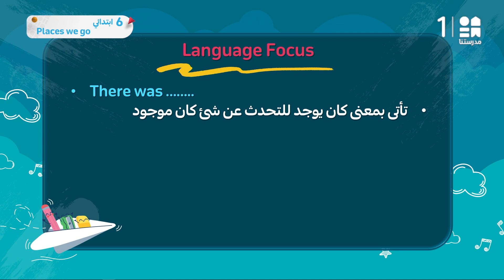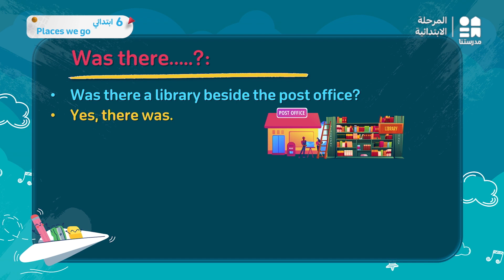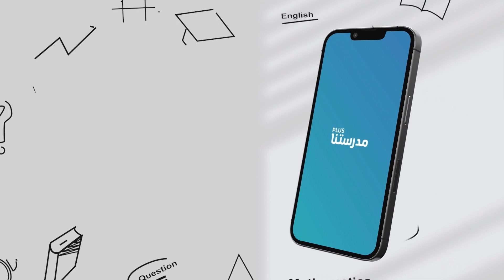Verb to be in the past | English | الصف السادس الابتدائي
يمكنكم استكمال الحلقة من خلال تطبيق مدرستنا Plus :
لمستخدمي نظام أندرويد: